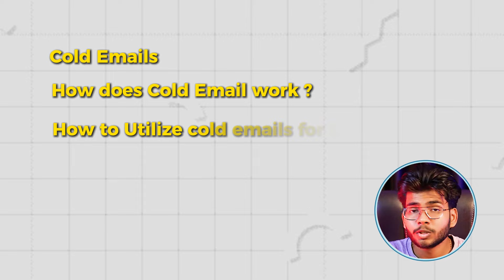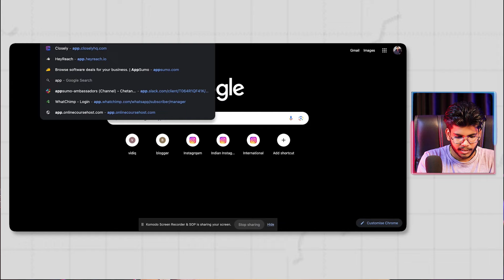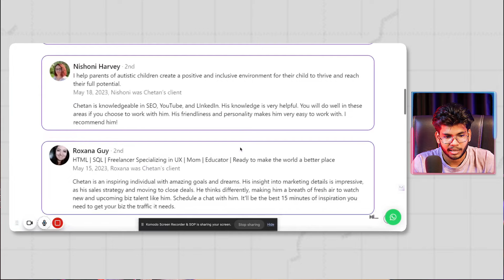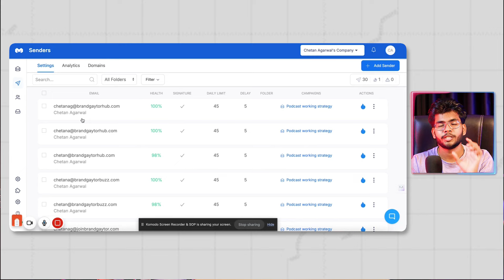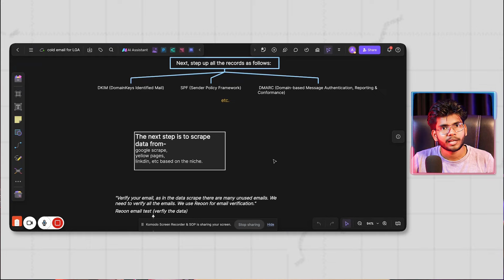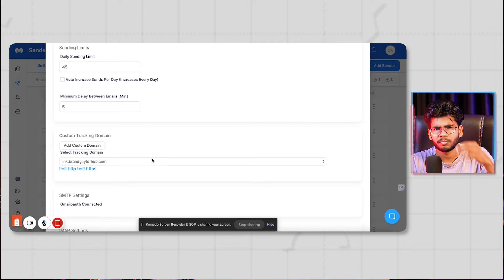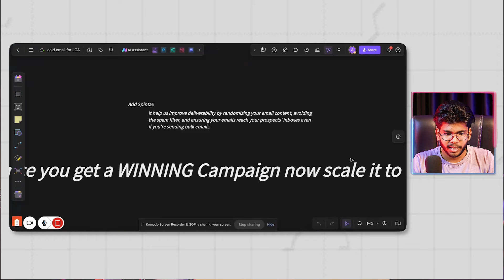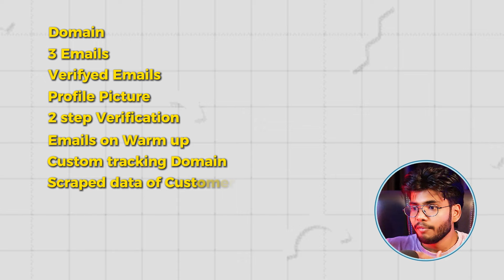How to Get Clients from Cold Email for Your Lead Gen Agency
Want to get more clients?
Want to scale your company to the next level?

Cold email outreach is the best practical way.
First, identify your targeted audience and start sending personalized emails to them.
Stick to one niche, one offer, and one winning service.

Customize your subject line.
Perform A/B testing to refine your results.
Be sure you have verified your leads, set up all the records, and made proper custom tracking.

In this video, I will summarize all the steps you must go through to launch a cold email campaign with a demonstration.
So don't skip this video. I will share the tips so that your email never bounces back.

I am going to have a huge level of outreach.
Are you going to join the same?

Here are all the necessary documents and agreements for the growth and development of the startup.

Time stamps:

00:00 Introduction
01:34 Buy domains
04:40 Redirect to your websites
07:14 Scrape quality data
09:08 Verify the email IDs
10:44 Do custom tracking
11:30 Use A/B testing for better replies
12:13 Use Spintax for better delivery
13:14 Summary

This video is created by ‘𝐂𝐡𝐞𝐭𝐚𝐧 𝐀𝐠𝐚𝐫𝐰𝐚𝐥,’ a young entrepreneur. Chetan is the founder of Digital Marketing Agency ‘𝐁𝐫𝐚𝐧𝐝𝐠𝐚𝐲𝐭𝐨𝐫’

The idea of this YouTube channel struck in Chetan's mind when he saw much potential youth wasting time on Social Media. So he started YouTube to teach youngsters how they can make money online.

➥ Chetan invented a business booster vehicle, through which he is helping entrepreneurs to rocket fuel their businesses to uplift their growth graph.
➥The only stop station is ‘𝐁𝐫𝐚𝐧𝐝𝐠𝐚𝐲𝐭𝐨𝐫’

Topics Covered :

Get clients from cold email
How to get clients from cold email
Acquire clients from cold email
Best ways to get clients from cold email
Ways to get clients from cold email for lead gen agency
Ways to get clients
Clients from cold email
Clients from cold email for lead gen agency
Get more clients from cold email for lead gen agency
Clients from cold email for lead gen